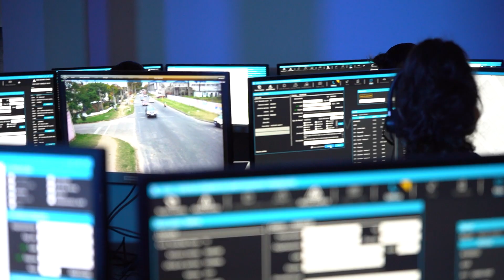143 aniversario de la Jefatura de Policía de Rocha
El jefe de Policía de Rocha, Claudio Correa, contó el trabajo que viene realizando la nueva oficina del PCOP en el departamento.